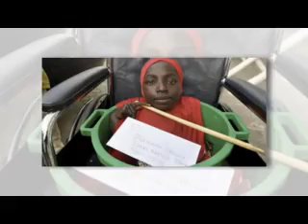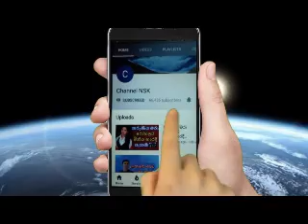ප්ලාටික් බේසමක ජීවත්වන නයිජීරියානු තරුණිය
කොළඹ පාසලේදී නිවුන් දැරියන් තිදෙනාගෙන් අයෙක් මරුට
රණ්විරුවකු හෙලිකරන අවසන් සටනේ සුලමුල

භීෂණය මැද ජීවිත 14 ක් බේරාගත් සුජීවනීගේ කතාව

අක්කා නගෝගෙන් හෙලිවුන බෝම්බ ප්‍රහාරයේ නින්දිතම කතාව
අක්කා නගෝගෙන් හෙලිවුන බෝම්බ ප්‍රහාරයේ නින්දිතම කතාවඅක්කා නගෝගෙන් හෙලිවුන බෝම්බ ප්‍රහාරයේ නින්දිතම කතාව
වඳ සැත්කම් දොස්තර ගැන පුවත කෙප්පයක්

මුස්ලිම් චීවරධාරියකු ඇතුලු තවත් හිමිවරු දෙදෙනෙක් අත් අඩංගුවට
සහරාන් මියනොගිය බවට නැවත සැකයක්